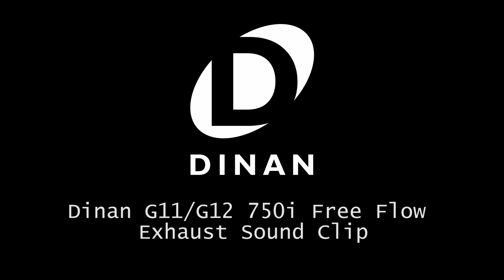Dinan G11/G12 750i Free Flow Exhaust - Free Flow Exhaust